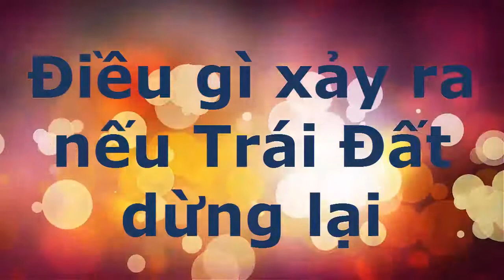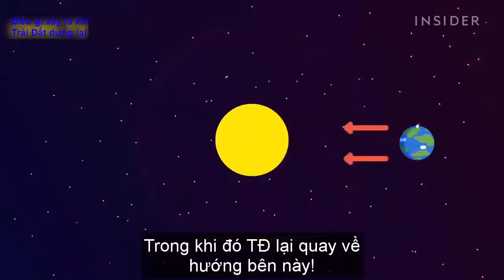Điều gì xảy ra nếu Trái Đất ngừng quay quanh Mặt Trời?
Theo quy luật, Trái Đất vừa chuyển động tự quay quanh trục vừa chuyển động quanh mặt Trời, nhưng nếu Trái Đất ngừng lại thì điều gì sẽ xảy ra?
Nguồn:
Chuyện Gì Sẽ Xảy Ra Nếu Trái Đất Ngừng Xoay Quanh Mặt Trời?